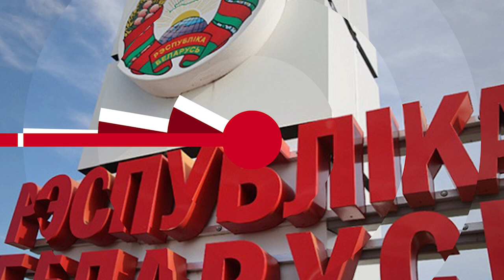НОВОСТИ ЭПИЗОДЫ 22 12 2022